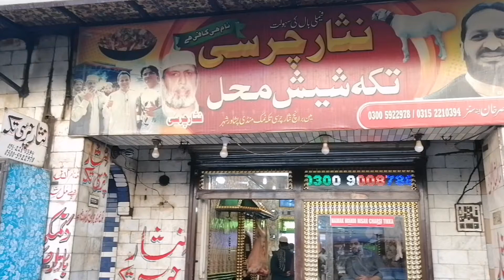Nisar Charsi Tikka Nisar Charsi Tikka Namak Mandi Peshwar Nisar Charsi Karahi. Pakistani food